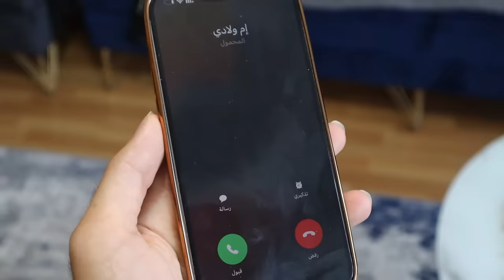خيانات عائليه 💔😅 عباده مستر كوميدي/ عباده خير الدين 🔥😎